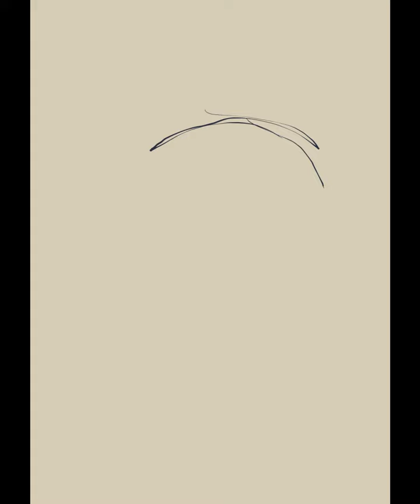DENJI FROM CHAINSAW MAN SPEED-DRAW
CVHAINSAW MAN INNIT